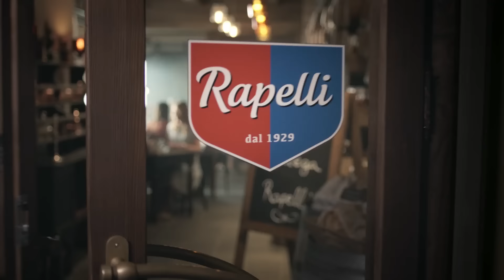Rapelli - Partager le bon côté de la vie (Spot TV)